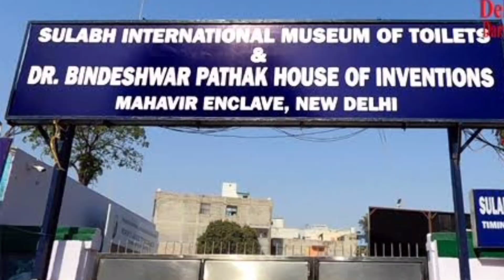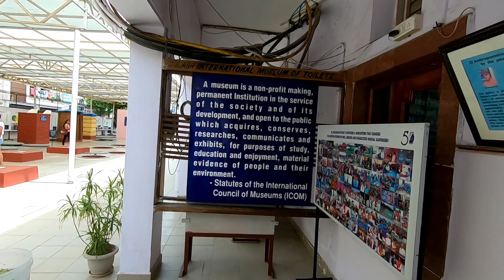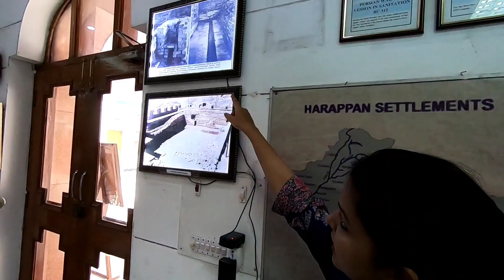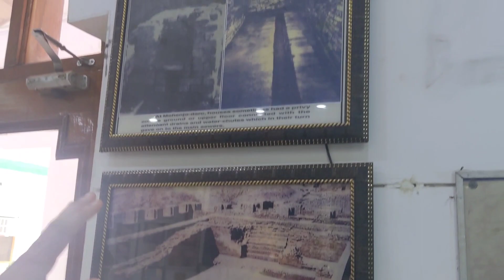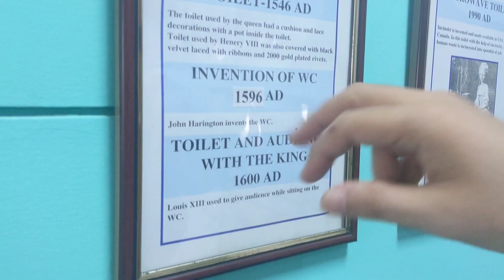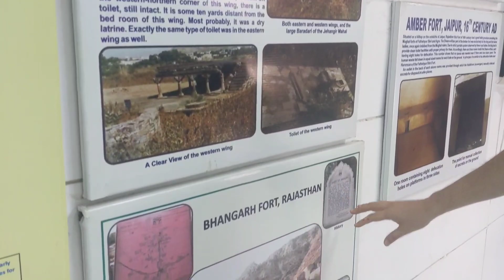TOILET MUSEUM IN INDIA ? 😳 INCREDIBLE INDIA ❤️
Hi guys have you ever seen toilet museum???
No ??  then you have to visit our this unique museum in delhi, india.

kyuki soch kahi bhi aa skti hai!!